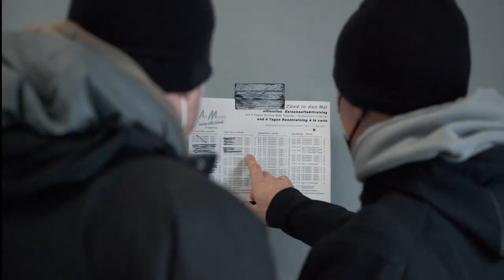DSB Racing – Zünd in den Mai 2021 + 848 Bikeporn | Full HD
Das erste Rennstrecken-Event des Jahres liegt hinter uns!
Zwar mussten wir das Event in Cartagena streichen aber dafür ging es Ende April mit vollem Elan zum "Zünd in den Mai" nach Oschersleben. Dank durchwachsenem Wetter brauchten wir zwar an einem Tag die Regenreifen, die restlichen Tage blieben wir jedoch von Regen verschont und haben das erste Deutschalnd-Event in vollen Zügen genossen. Endlich wieder im Kreis fahren!
Zusätzlich haben wir auch unsere neu aufgebaute Ducati 848 in Oschersleben getestet und sind mehr als zufrieden. Das Kult-Bike könnt Ihr ab sofort in Kombination mit unserem Race Paket für Veranstaltungen mit uns buchen/leihen. Alle Informationen zu dem Rent-a-Bike Service findet Ihr auf unserer Homepage.
Alle Infos zu unseren Race Paketen:
DSB Berlin
Video by Simon Würl
Race Event by Art Motor
Our Partners:
Öhlins
Arai Helmets
Dynojet Research Inc.
Rexxer Tuning GmbH
Art Motor – Racing with friends
CarbonGlide
Motorex